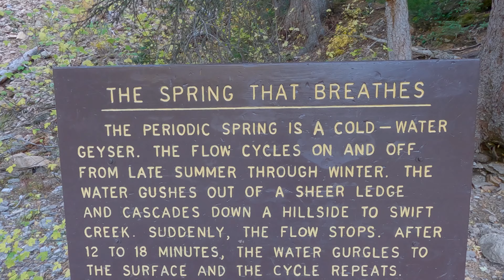Swift Creek Canyon - Intermittent Springs - Periodic Springs Afton WY - River that Stops Flowing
The Periodic Springs is also known as the Intermittent Springs up Swift Creek Canyon in Afton, Wyoming.  Hike in the Fall to see the river that stops flowing and then starts up again.  It only does this suction flow certain times of they year, so make sure you plan when if you want to see this happen.

- Bear on Carcass in Yellowstone
- Bull Elk during the Rut in Yellowstone

Chapters
00:00 - Periodic Springs
00:40 - The Hike
01:43 - Springs Starting the Flow
03:40 - Hike Out
03:59 - Janee Falls

These videos shot by Wesley Aston of Orem, UT which are available as stock video to purchase.  This video was shot by Wesley Aston of Orem, UT.